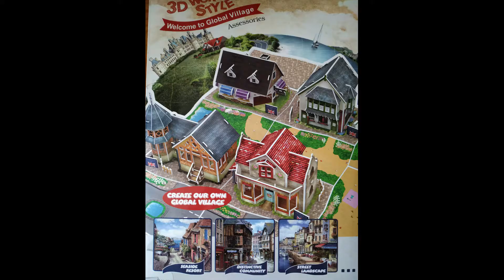Cubicfun 3D, World Style "Assessories 3" First & Second Face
World Style